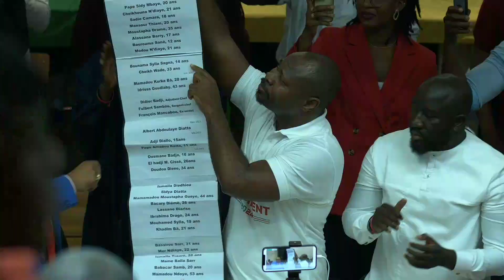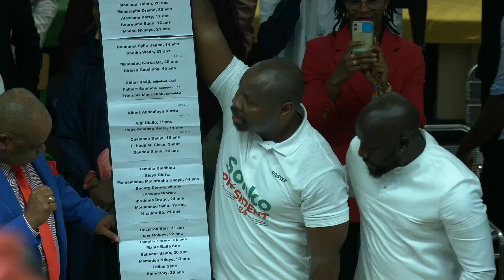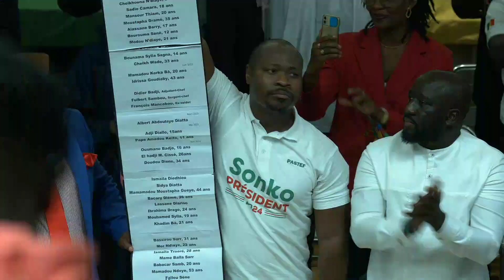Meeting de PASTEF FRANCE - La Chaine Soninké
Vous êtes à la recherche d'une source d'information diversifiée et engagée ?
La Chaine Soninké est là pour vous !
Notre programme couvre une variété de sujets tels que l'économie, la politique, la société, la culture et même la religion.
Nous offrons également des interviews, des émissions documentaires ainsi que des débats en direct pour discuter de différents points de vue.
Nous sommes ravis de partager nos contenus avec vous et de vous offrir une perspective nouvelle et intéressante sur l'actualité.